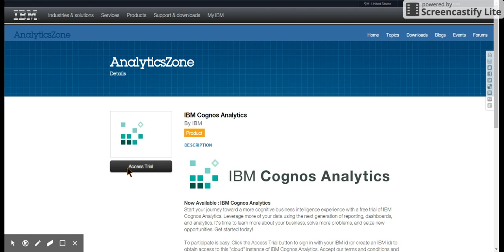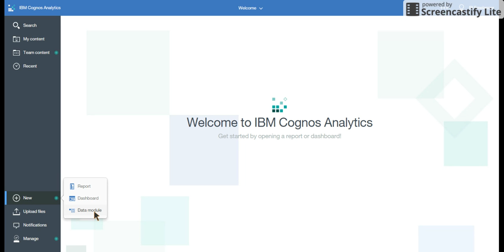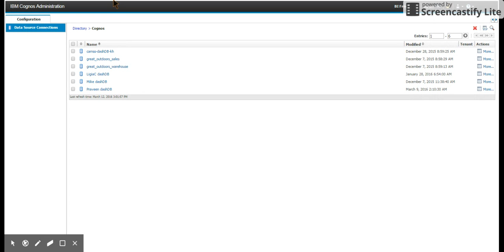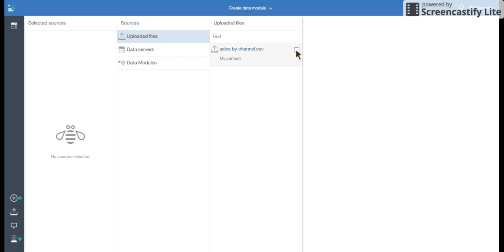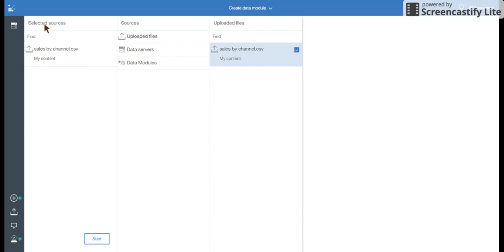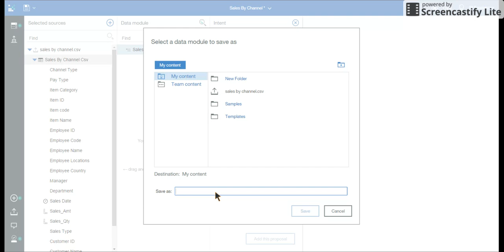IBM Cognos Analytics 11 Tutorial - Basic - Part 1 of 45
IBM Cognos v11 Analytics Training - Basic Tutorial - Part 1 of 45
Qlikview training, Tableau Training, Informatica Training,
Cognos Training, Bharati DW Consultancy, Cognos Training Cognos basic tutorial
P-1 Cognos 10 - Report Studio Basics
Getting Started on IBM Cognos v11 Analytics
IBM Cognos Analytics v11 Tutorial - Basic - Part 1 of 45
IBM Cognos Analytics v11 Training - Basic tutorial
IBM Cognos 11 Analytics Training - Basic tutorial
IBM Cognos 11 Analytics tutorial for beginners
IBM Cognos Analytics version 11 Tutorial - Basic - Part 1 of 45